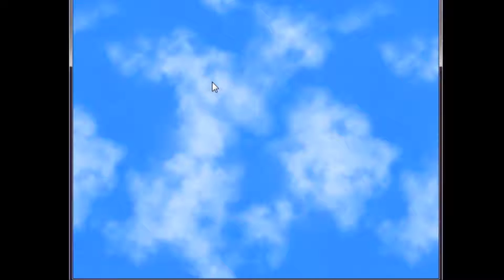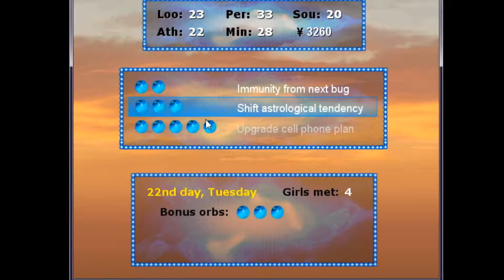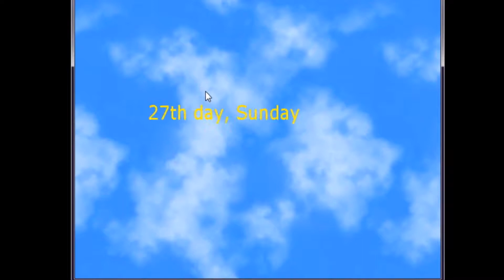Heartache 101: Sour into Sweet [Part 20]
Meeting Akari!

Assuming the role of a male high school student in Japan, the player will meet, interact with, and date a number of female characters with the goal of winding up with one of them at the end of a 101-day calendar. Yeah, you've seen this all before...or have you?